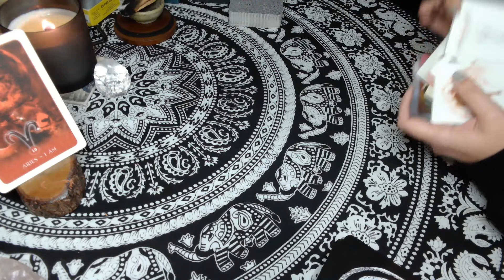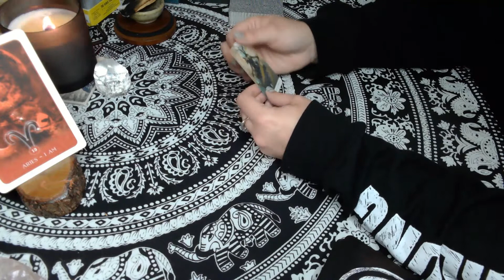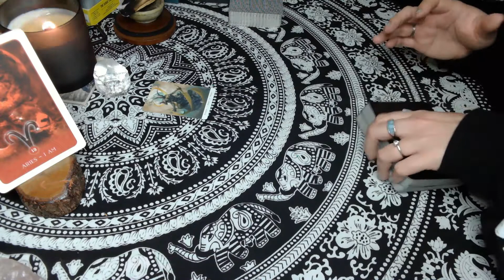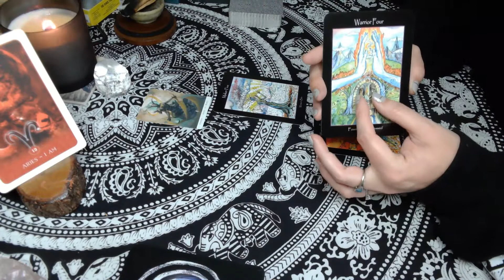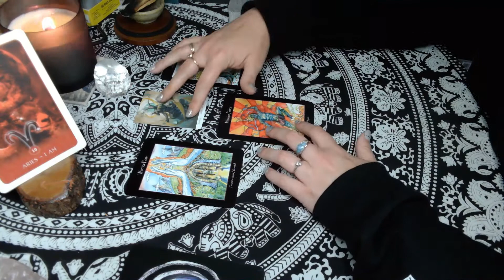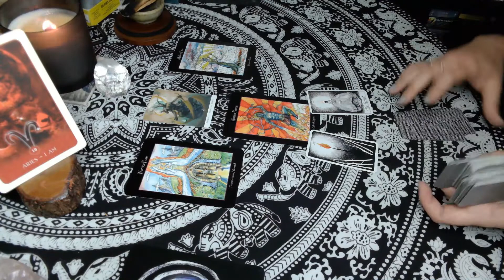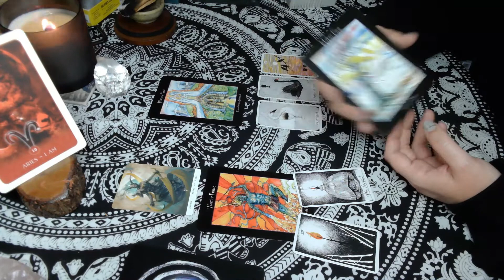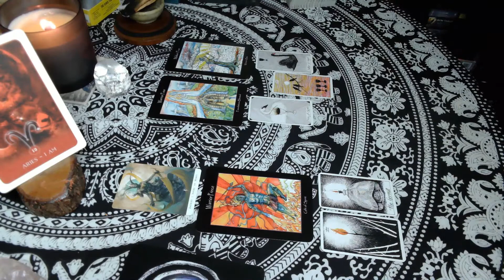Aries ~Dreamville~ Feeling Winter's Bite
Hi Aries!  I've linked the song at the end of the video so you can have a listen.

If you would like to send the channel a gift: